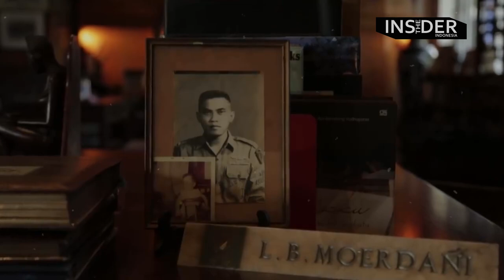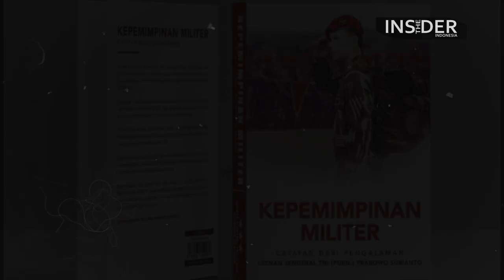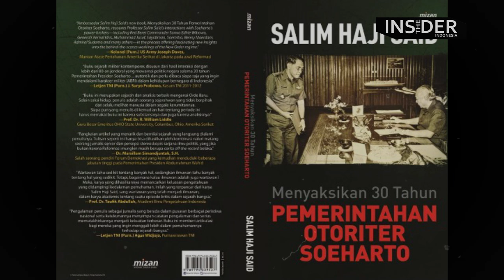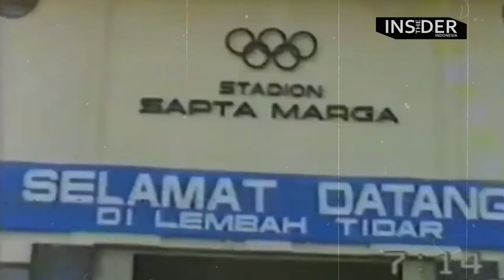RAJA INTEL BODYGUARD SOEHARTO | LB MOERDANI